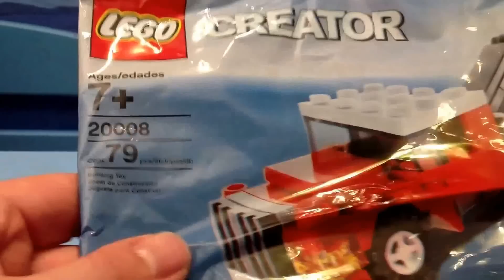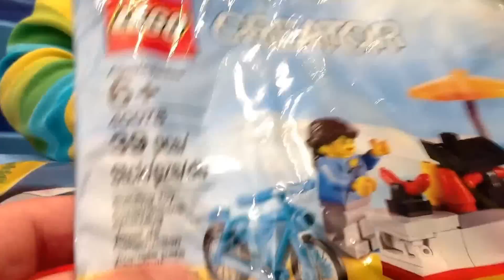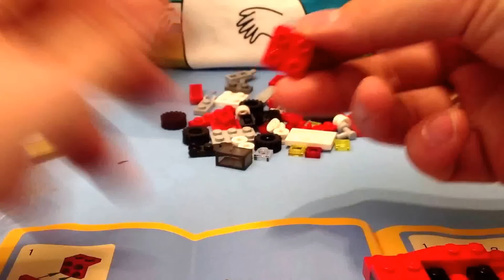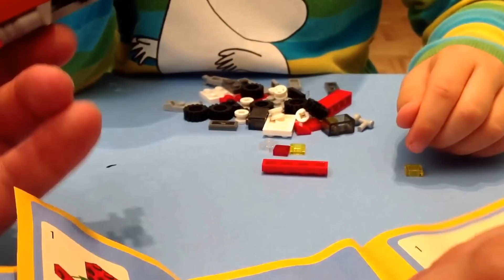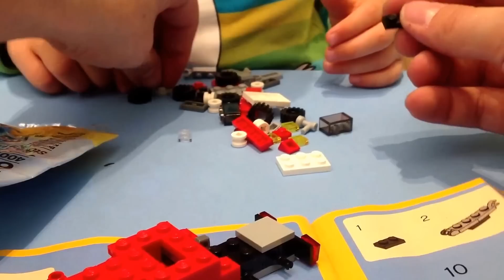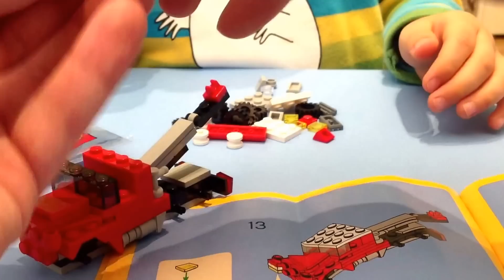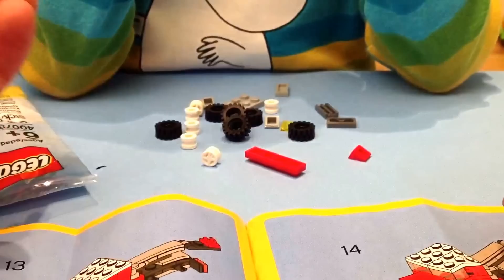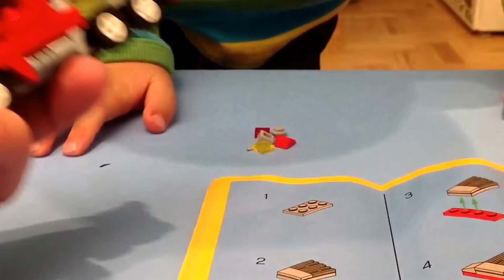WIKTOREK I SUPEEERR NIESPODZIANKA OD WUJKA KRUSZYNY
Niesamowita niespodzianka od wujka Kruszyny dla Wiktorka:)
Kruszynka jesteś "WIELKI"
Jak widać na filmie czasem i ja mam z LEGO problemy, ale ciężko się nagrywa składa i jeszcze patrzy na czas żeby nie było za długo:)
Liczę na wyrozumiałość i życzę miłego oglądania!